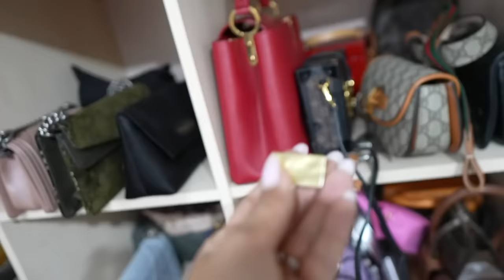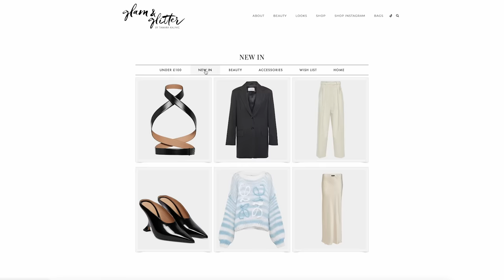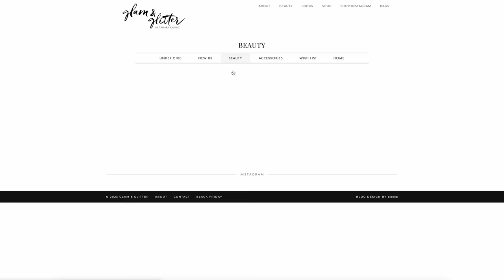Update Two Years After Robbery and More Vlog | Tamara Kalinic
In This Video: I start this vlog in London where I was hosting intimate lunch with my amazing Elie Saab family. I show you some new in items as I get ready to spend well needed weekend with family.
Over the weekend, I cleaned and packed my handbags, took all to the safe deposit box and decided that now is a perfect time for a closure.

Love,
Tamara xo